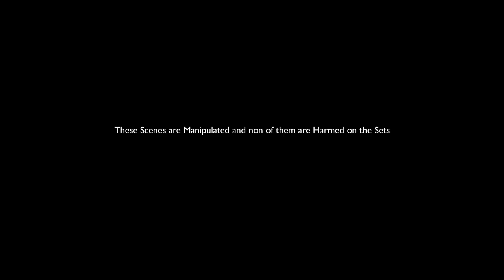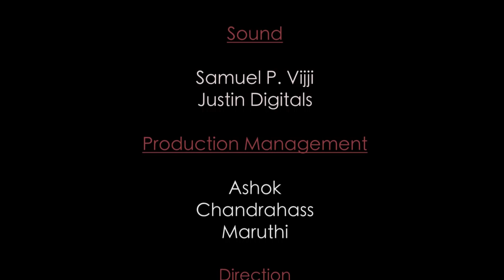L.O.T - Lack Of Trust | Telugu Thriller Short Film By Krish Chaitanya | HueXposure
Cast : Sohail , Shanti Karam , Maruthi .

Story . Screenplay . Direction .DOP . Editing .Color Grading  - Krish Chaitanya
Dialogues - Giridhar Valli

Production - Krishna Chaitanya G V , MS Productions _ Maruthi Sai, Pavankumar Vemulapalli